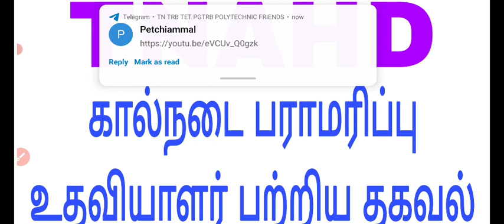TNAHD latest information today கால்நடை பராமரிப்பு உதவியாளர்